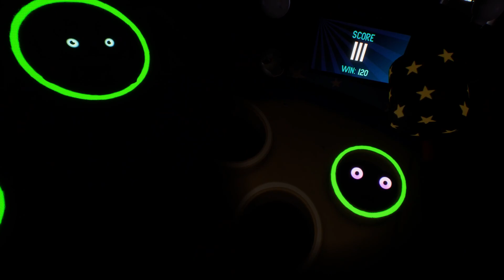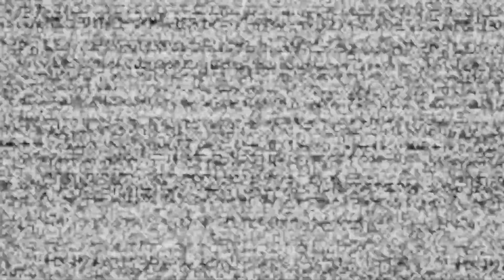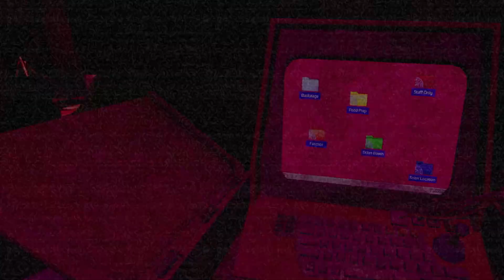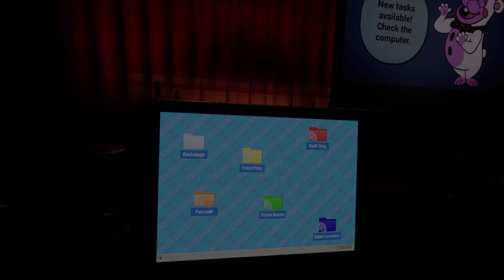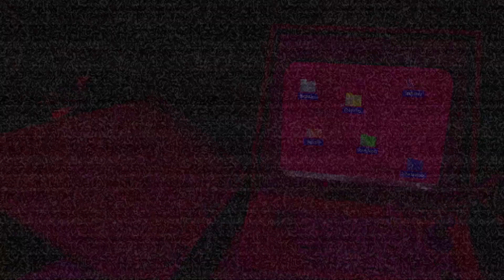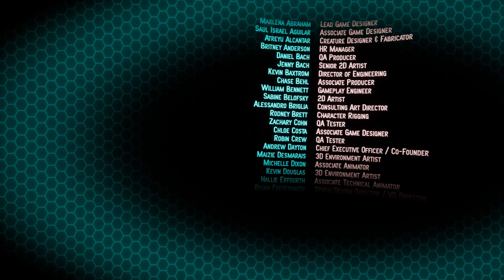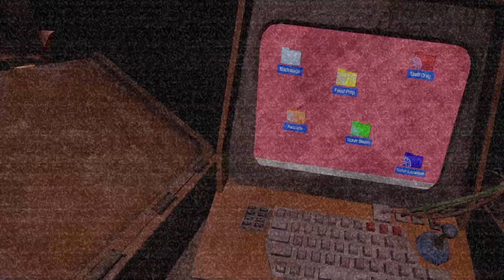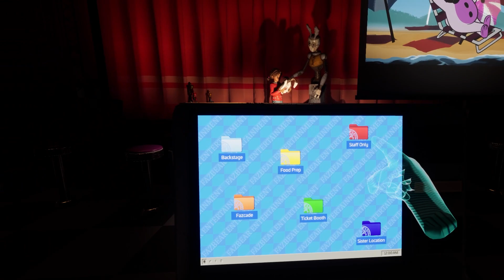it's all starting to make sense... | Five Nights at Freddy's: Help Wanted 2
I'm glad I made a return to this game. My VR was damaged by my dog but after finally getting a new one i'm back in the wonderful (terrifying) world of FNAF. We managed to finally collect the last toy and get the first ending!